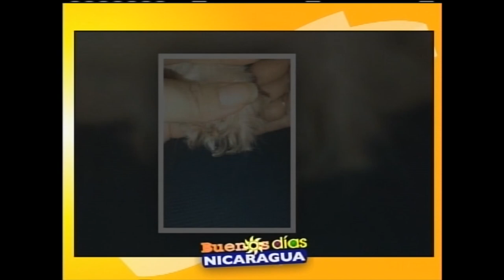Higiene en las mascotas